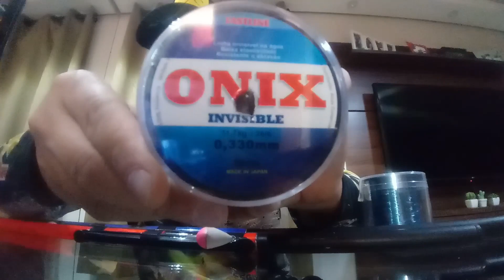COMO PESCAR TILAPIA DA MANEIRA SIMPLES !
como pescar tilapia a linha, anzol, boia e vara certa para ter um ótimo resultado !